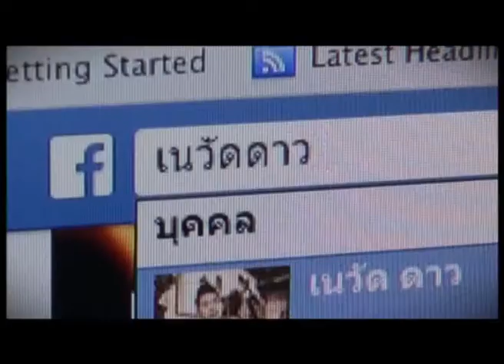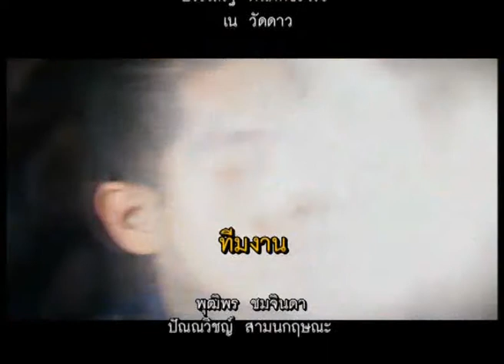เนวัดดาวออนทีวี : 140558_4/4 (Tape36) ช่วยกันแชร์วันละครั้งก็ยังดี